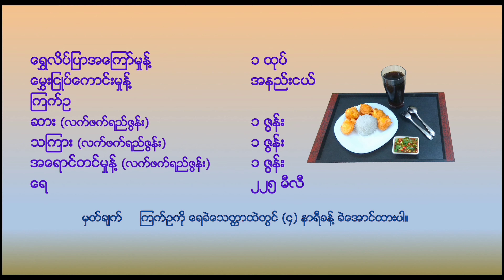ၾကက္ဥတန္ပူရာေၾကာ္ Fried Egg Tampura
ေမႊး စားေသာက္ကုန္လုပ္ငန္းမွ ထုတ္လုပ္ျဖန္႔ခ်ီေသာ ေမႊး စားေသာက္ကုန္မ်ားကို အေသးစိတ္ သိရွိလိုပါက ေပးထားေသာ link မွာ ၀င္ေရာက္ ေလ့လာႏိုင္ပါၿပီ